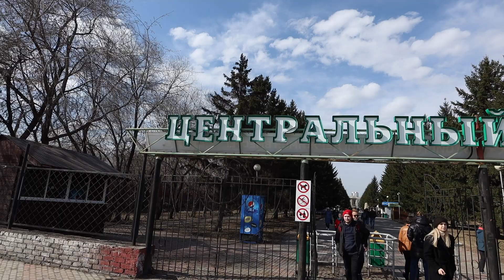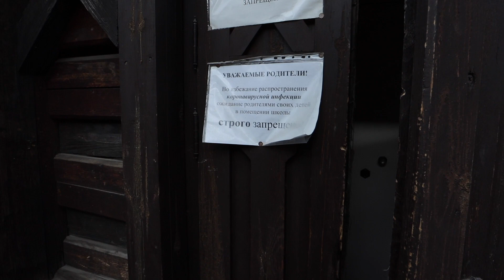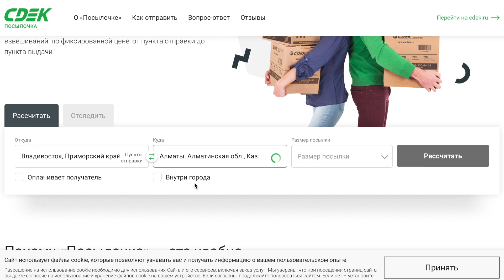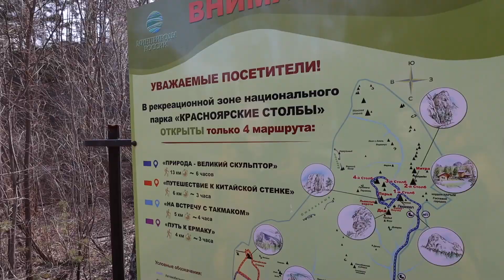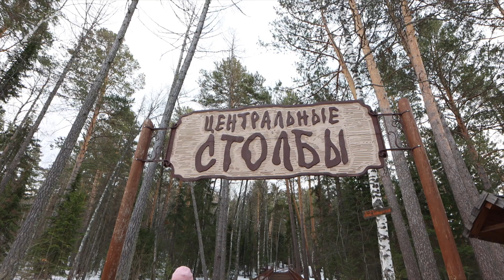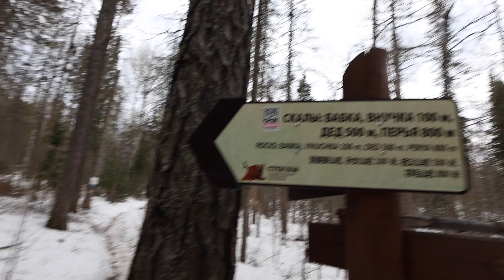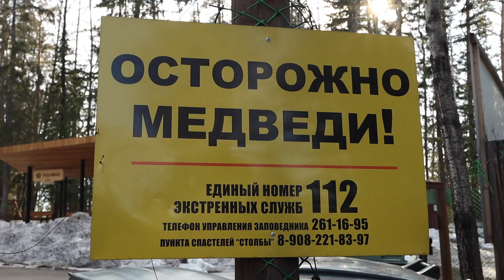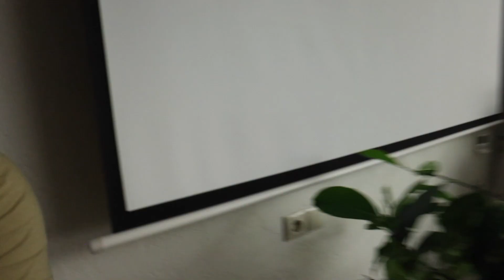ОТДЫХАЮ С ДЕВУШКОЙ В КРАСНОЯРСКЕ. ОНА В ШОКЕ #17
Отправляйте «Посылочки», как и мы со СДЭК по всей России, а ещё в Казахстане, Беларуси и Киргизии

На что мы снимаем и монтируем? ▽
Квадрокоптер ▹  DJI Mavic AIR 2
Камеры▽
Стабилизатор▹ Zhiyun-Crane-M2
MacBook Pro (Retina, 15-inch, Mid 2015)
Программа для монтажа▹ Final Cut Pro